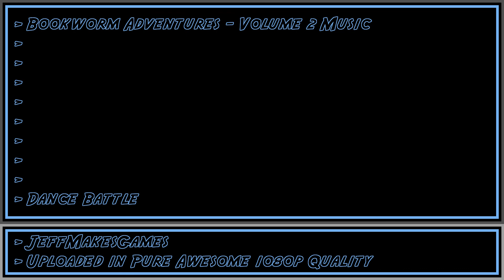Bookworm Adventures - Volume 2 Music - Book 6 - Dance Battle [1080p HD]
This is the music from the game, Bookworm Adventures - Volume 2. Enjoy it in Pure Awesome quality.